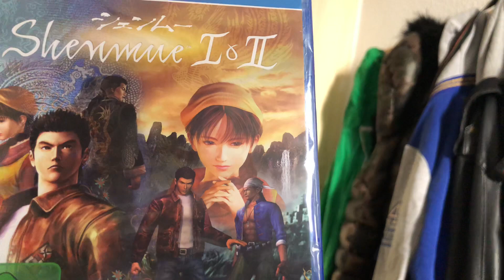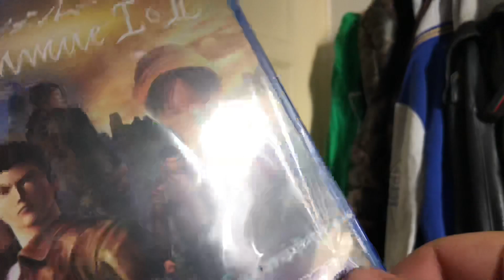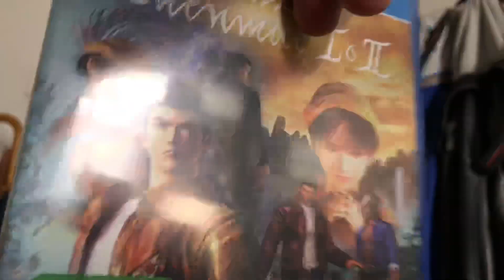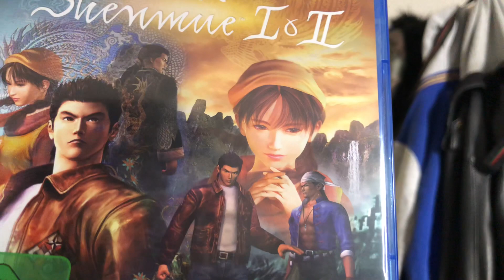Unboxing Shenmu 1&2 ps4 fr